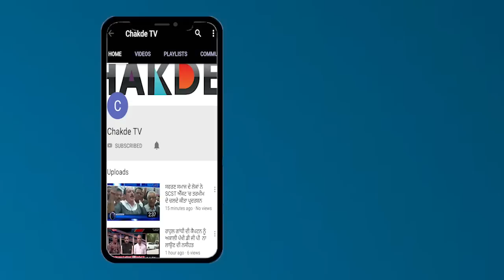Police ਦੀ ਨਾਕਾਮੀ ਕਾਰਨ ਗੁੰਡਾ-ਗਰਦੀ ਦਾ ਨੰਗਾ ਨਾਚ, ਲੱਗੀਆਂ ਅੱਗਾਂ, Video ਵਾਈਰਲ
ਜਲੰਧਰ 'ਚ ਤਨਾਅ ਦਾ ਮਾਹੌਲ, ਜਾਣਕਾਰੀ ਤੋਂ ਬਾਅਦ ਵੀ ਪੁਲਿਸ ਸੁਸਤ
ਭੰਨੀਆਂ ਗੱਡੀਆਂ, ਲੱਗੀਆਂ ਅੱਗਾਂ, ਦਾਦਾਗਿਰੀ ਛਛਠੜ 'ਚ ਕੈਦ
ਪੁਲਿਸ ਦੀ ਨਾਕਾਮੀ ਕਾਰਨ ਗੁੰਡਾ-ਗਰਦੀ ਦਾ ਨੰਗਾ ਨਾਚ, ਲੱਗੀਆਂ ਅੱਗਾਂ, ਵੀਡਿਓ ਵਾਈਰਲ
  ਕਾਰ ਪਾਰਕਿੰਗ ਨੂੰ ਲੈ ਕੇ ਹੋਇਆ ਖੌਫਨਾਕ ਝਗੜਾ